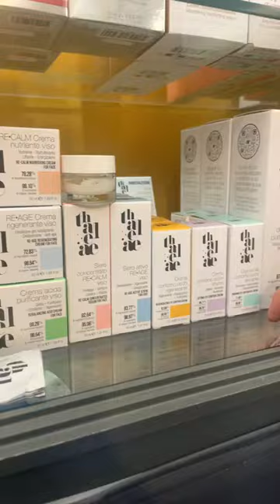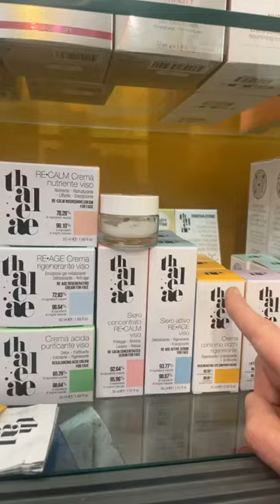La diretta di mercoledi 17 aprile